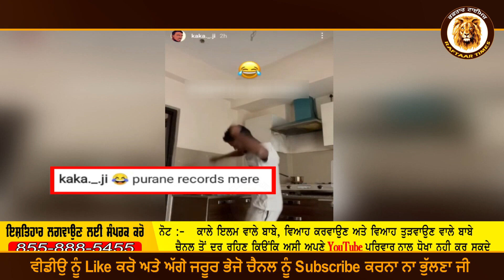ਕਾਕੇ ਦੇ ਘਰ ਜਾਕੇ ਲੱਗਿਆ ਵੱਡਾ ਝਟਕਾ | Kaka House Tour Chandu Majra | Kaka Village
Follow Istagram RAFTAAR TIMES Page LINK

Patiala Vlogger Channel Link

Attizm Channel Link

nishan song kaka,kaka nishan song,new song kaka nishan song,coming soon kaka new song nishan

vnishan song kaka,kaka nishan song,new song kaka nishan song,coming soon kaka new song nishan